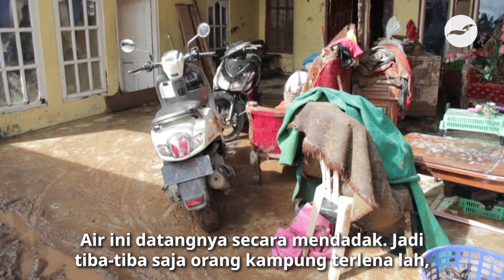30 Meninggal dan Puluhan Ribu Mengungsi Akibat Banjir dan Longsor di Sumatera Barat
Banjir dan longsor terjadi di 12 kabupaten di Sumatra Barat telah membunuh setidaknya 30 orang. Dari 12 Kabupaten, 5 diantaranya dilaporkan dalam kondisi darurat, menurut Badan Nasional Penanggulangan Bencana (BNBP). Lima daerah dalam status darurat diantaranya Kabupaten Pesisir Selatan, Kota Padang, Kabupaten Kepulauan Mentawai, Kabupaten Padang Pariaman dan Kabupaten Pasaman Barat.
Publication Date: 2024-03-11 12:21:11 EST
Network: RFA
Language: Bahasa Indonesia (Indonesian)
Brand / Language Service: RFA Indonesian